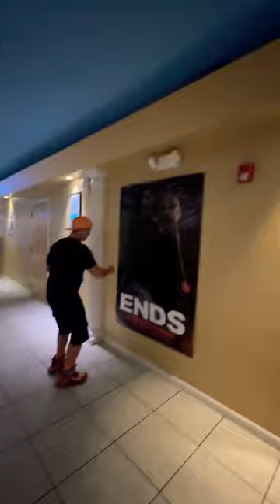Halloween Ends Movie Reaction 😢🎃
Theater: Zephyrhills Cinema 10 (Florida)